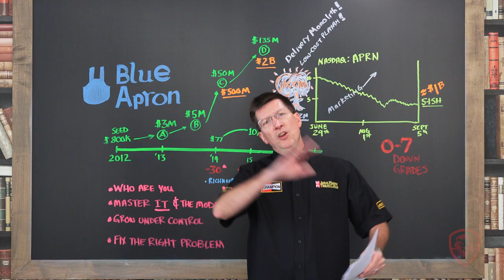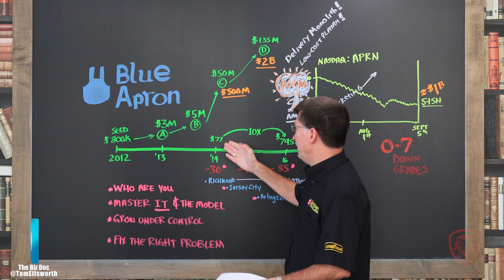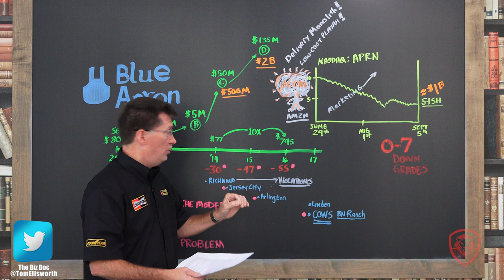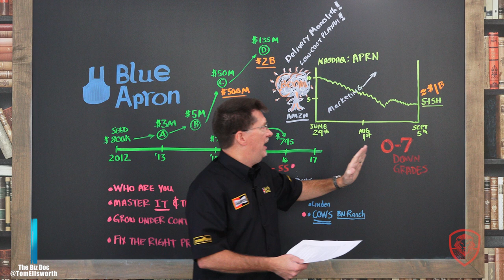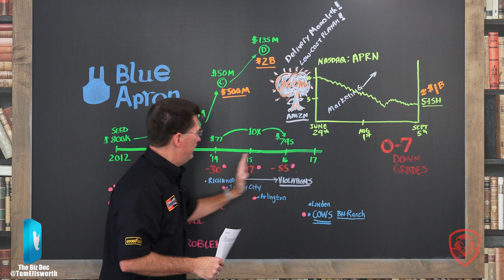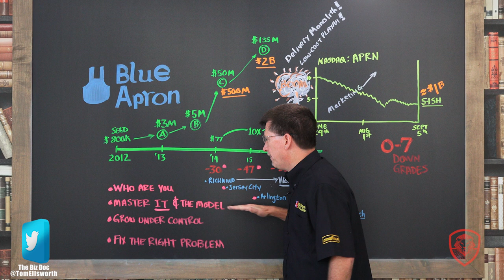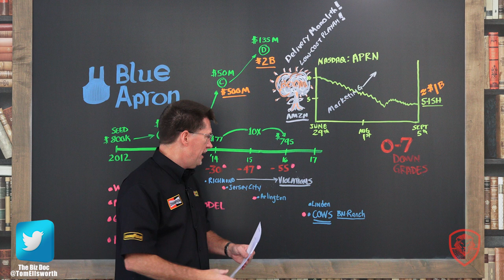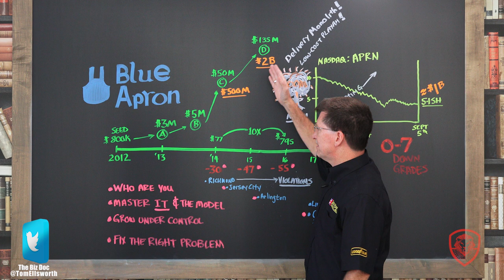How Blue Apron Lost $1 Billion in Value! - A Case Study for Entrepreneurs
In this weeks case study, The Biz Doc discusses How Blue Apron Lost 1 Billion in Value (DAMN!).

Sprinters train carefully to perfect their form in order to win and set world records - they don't try to pole-vault.

So why do CEOs and businesses jump into seemingly related lanes and justify it by saying, "Hey, it's all track and field?

Well, Blue Apron just tried to pole vault. It's is tanking and it's only going to get worse.  Here's my case study explaining it.

Blue Apron: Blue Apron Inc. is an ingredient-and-recipe meal kit service. It exclusively operates in the United States.

Valuetainment Posting Schedule:

Monday- Motivation
Tuesday- How to Video with Patrick Bet-David
Wednesday- Vlog